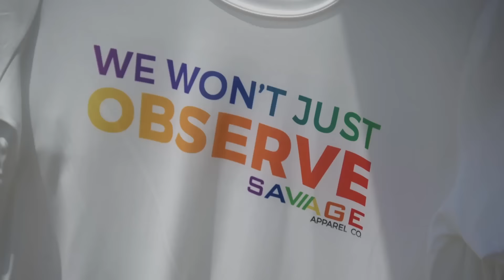SAVAGE Ultimate 2016 D-I College Nationals Recap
A recap of went on inside and outside the Savage tent in Raleigh, NC at D-I Natties